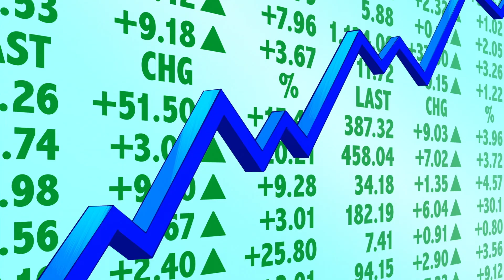Hamster & Gretel | The Lemon's Getting Bigger (GERMAN/DE)